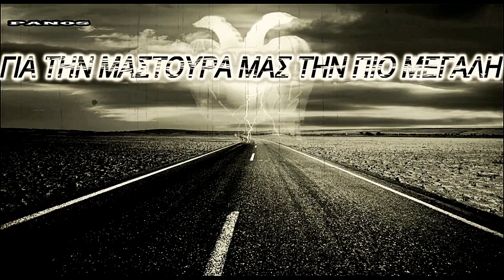ΧΙΛΙΟΜΕΤΡΑ ΚΑΝΑΜΕ ΠΑΛΙ 1926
Χιλιόμετρα κάναμε πάλι..
για την μαστούρα μας την πιο μεγάλη…
ΠΑΟΚ εκδρομές ναρκωτικά…
έτσι μάθαμε από παιδιά…
ΔΙΚΕΦΑΛΕ μόνο για σένα…
νιώθω την ζωή μου στα χαμένα…
ΠΑΟΚ ΟΛΕ ΟΛΕ ΟΛΕ OΛΕΟ…
όπου και να παίζεις θα στο λέω…
για σένα θα τα σπάω και θα καίω…